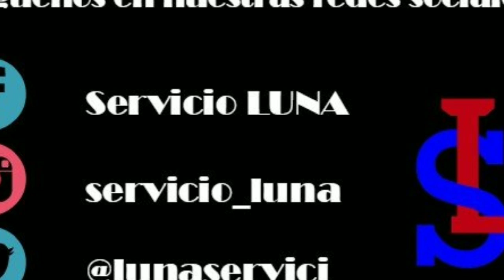LA VENGANZA MAS CRUEL PARA UN AUTO NUEVO "Lo Patearon" Hojalateria y Pintura / Servicio Luna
Av. la garita #141 Col. Villa Coapa,
Tlalpan 14390. CDMX